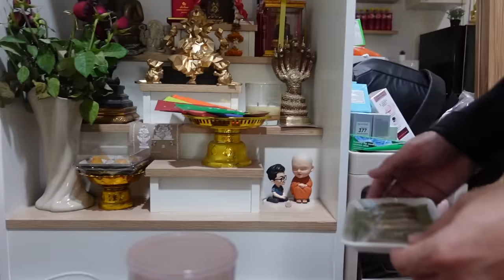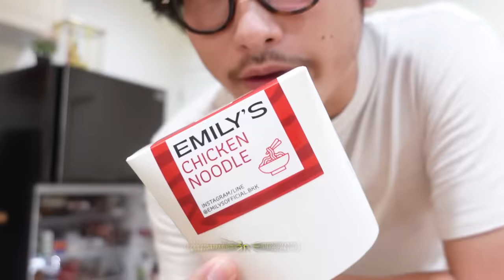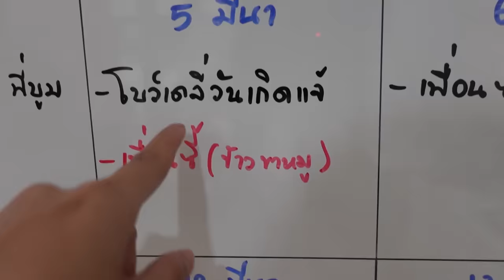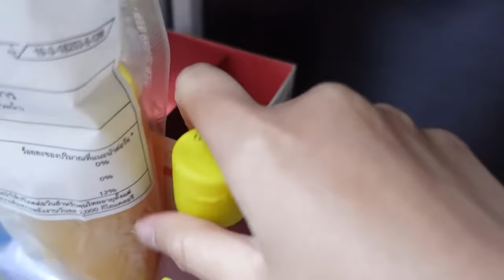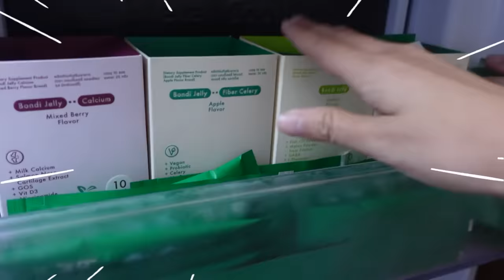Vlog ไปเรื่อยไปเปื่อย Ep.13 แต่งหน้าอยู่บ้านแบบจัดเต็ม🍒/เคลียร์งาน เบื้องหลังไลฟ์สดบอนดี้เจลลี่🍋🍏🍑🍒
ไปเรื่อยๆไปเปื่อยอีพีนี้วาไรตี้สุดสุด 🥳😂🎉
ชีวิตที่ไปเรื่อยไปเปื่อย ทั้งทำงาน แต่งหน้า Ceo ตัวน้อย การใช้ชีวิตต่างๆ
มาถ่ายเบื้องหลังในการใช้ชีวิตหนึ่งวันให้ทุกคนดูแล้ว
การทำงานแบบจับฉ่ายเป็นยังไง55555555
เป็นชีวิตที่สนุกและวุ่นวายมากๆ
ดีใจที่ทุกคนชอบชีวิตไปเรื่อยๆไปเปื่อยของบิว❤️❤️❤️

ถ้าพร้อมแล้วไปเริ่มกันเลย เย้ 🎉

และตู้กดบอนดี้เจลลี่ทั้ง 5 สาขา 🛍️

📌 Mega Bangna - ชั้น G ทางเข้า Blu-O โซนที่จอดรถสีเขียว

📌 Central Westgate - ชั้น 3 โซนร้านอาหารตรงข้ามฮาจิบังและ KOFUKU (ใกล้ลิฟต์แก้วหน้าห้าง)

𝐅𝐨𝐫 𝐰𝐨𝐫𝐤:
𝐋𝐢𝐧𝐞: bewvaraporn